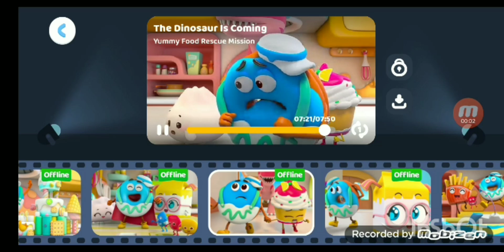colazilla rampage big